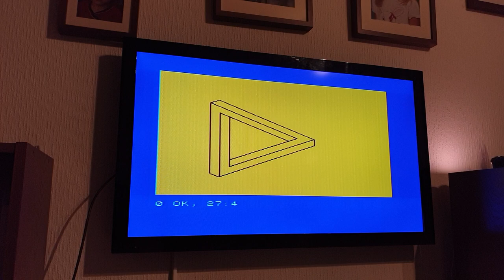Omöjligt, v1.0 1987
An old program I wrote over 30 years ago. It has a couple of bugs. I had forgotten about the program, but not how vexing that bug on the fourth screen was.

Time to fix it...